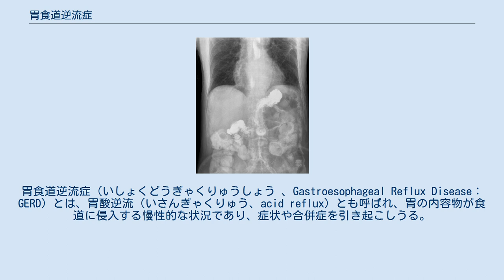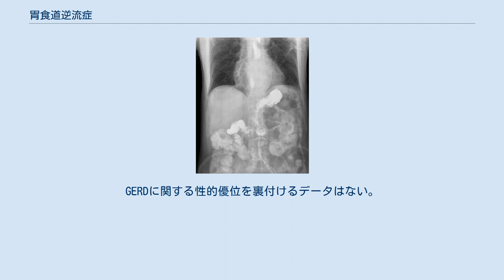胃食道逆流症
胃食道逆流症（いしょくどうぎゃくりゅうしょう 、Gastroesophageal Reflux Disease：GERD）とは、胃酸逆流（いさんぎゃくりゅう、acid reflux）とも呼ばれ、胃の内容物が食道に侵入する慢性的な状況であり、症状や合併症を引き起こしうる。
症状には、口内の酸味、胸焼け、口臭、胸痛、嘔吐、呼吸障害、歯の摩耗などがある。
合併症には、食道炎、食道狭窄、バレット食道などがある。
 リスクファクターには、肥満、妊娠、喫煙、裂孔ヘルニア、特定の薬の服用がある。
関与する薬物には抗ヒスタミン薬、カルシウムチャネル遮断薬、抗うつ薬、睡眠薬がある。
胃酸逆流は、胃と食道の接合部にある下部食道括約筋の不十分な閉鎖によるものである。
単純な方法では改善しない患者には、胃カメラ、上部消化管X線、食道pHモニタリング、食道内圧測定などの検査がなされる。
 治療法には、ライフスタイル改善と薬物がある。
これらの方法で改善しない人のための手術もありえる。
ライフスタイル改善には、食事後3時間は横たわらないこと、ベッドの頭を上げること、体重を減らすこと、症状を引き起こす食物を避けること、喫煙を止めることなどである。
医薬品には、制酸薬、H2ブロッカー薬、プロトンポンプ阻害薬、運動促進薬がある。
 西洋では人口の10〜20％がGERDの影響を受けている。
面倒な症状や合併症のない、ときどきの胃食道逆流が最も一般的である。
GERDの古典的な症状は、1925年にフリーデンワルドとフェルドマンが胸焼けと裂孔ヘルニアとの関係について言及したことが最初である。
1934年には胃腸専門医のアシェル・ウィンケルシュタインが、逆流について言及し、その症状は胃酸に起因すると考えた。
 成人におけるGERDの最も一般的な症状は、口内の酸味、逆流、胸焼けである。
あまり一般的でない症状には、嚥下痛/ 喉痛、唾液分泌の増加（水呼吸としても知られる）、吐き気、胸痛、咳がある。
 GERDの治療には、食物の選択、ライフスタイルの変更、薬物療法、手術などがある。
最初の治療は、オメプラゾールなどのプロトンポンプ阻害剤を使用することが多い。
いくつかのケースでは、GERD症状は市販薬の服用で管理できる。
これはしばしば処方薬を服用するよりも安全で安価である。
一部のガイドラインでは、費用と安全性の懸念からプロトンポンプ阻害薬を使用する前にH2ブロッカー薬で症状を治療することを推奨している。
 特定の食品はGERDを促進する可能性がある、ほとんどの食事介入は効果が少ない。
いくつかの証拠は、糖の摂取量を減らし、繊維の摂取量を増やすことが役立つことを示唆している。
特定の食物を避け、横になる前に食事をしないことは、GERD症状のある人に推奨される。
GERDを引き起こす可能性のある食品には、コーヒー、アルコール、チョコレート、脂肪分の多い食品、酸性の食べ物、辛い食べ物などがある。
 GERDに使用される主な薬物は、プロトンポンプ阻害薬、H2ブロッカー薬、制酸薬である。
酸抑制療法の使用はGERD症状に対する一般的な対応であり、多くの人は、実際の症状以上にこの種の薬を服用している。
しかし酸抑制の過剰使用は、副作用とコストのために問題である。
 プロトンポンプ阻害薬 オメプラゾールなどのプロトンポンプ阻害薬（PPI）が最も効果的であり、ラニチジンなどのH2ブロッカー薬がそれに続く。
1日1回のPPIが部分的にしか効果がない場合、1日2回使用できる。
食前30分から1時間前に摂取する必要があります。
PPI薬間に有意差はない。
これらの薬剤を長期間使用する場合は最低有効量で服用する必要がある。
また頻繁に問題のある人に、症状が発生した場合のみで服用することもある。
 H2ブロッカー薬は、約40％の改善をもたらす。
 制酸剤 制酸剤の証拠は弱く、約10％（NNT = 13）の利点がありるが、制酸剤とアルギン酸（ガビスコンなど）の組み合わせは症状を60％改善します（NNT = 4）。
メトクロプラミド（運動促進薬）は副作用懸念のため、単独または他の治療との併用は推奨されない。
運動促進薬モサプリドの利点は控えめである。
 欧米の人口では、GERDは人口の約10〜20％に影響を及ぼし、0.4％が新たに症状を発症する。
 たとえばカナダでは、推定340万〜680万がGERD患者である。
先進国におけるGERDの有病率は、年齢と密接に関連しており、最も一般的に影響を受けるのは60〜70歳の成人である。